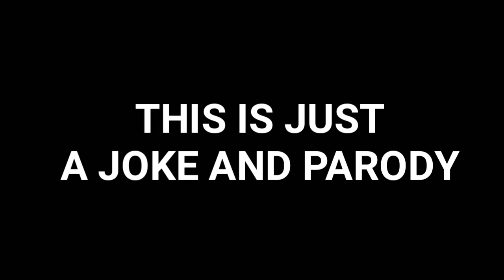BuzzFeed Parody: People Meet Leonardo For The First Time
How will people react when they meet Leo